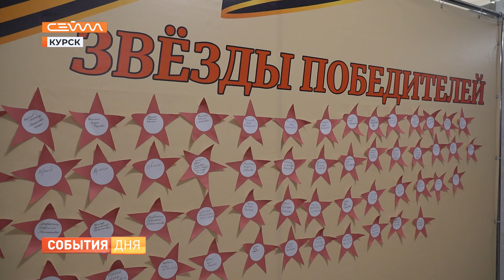В Курске прошёл концерт для участников СВО и их семей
«На всю оставшуюся жизнь». В центре имени Щепкина прошёл концерт для героев нашего времени - военнослужащих - участников СВО и членов их семей. Чем артисты тронули души зрителей узнала Нина Гонеева.